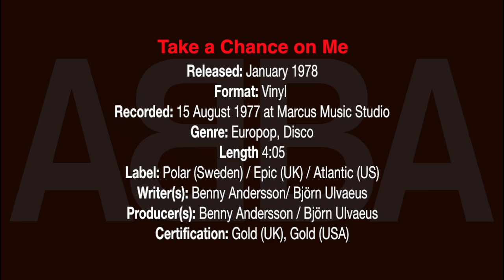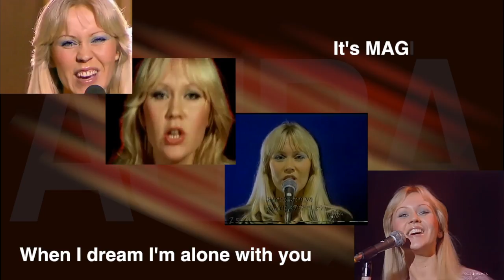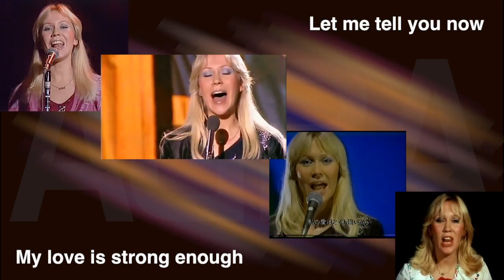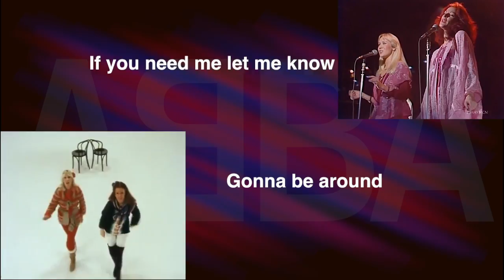Abba - Take a Chance on Me - Selected Video Clips in Motion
This took me about 50 hours of work. I began with the 6 synchronized videos from my last project, imported them into Apple Motion, chose the best clips, then placed them and the lyrics on the screen. Sounds easy, but it's painstaking work. I probably proofed this project 300 times. And it still isn't perfect.